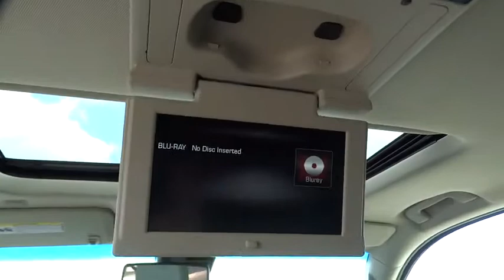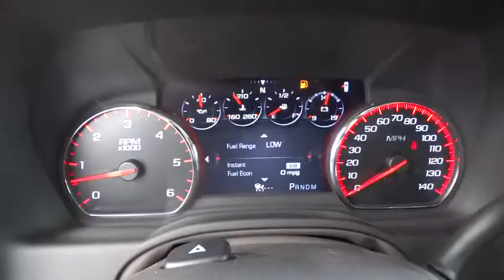2015 GMC Yukon Tulsa, Broken Arrow, Owasso, Bixby, Green Country, OK G5806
2015 GMC Yukon

Ferguson Superstore
1601 N Elm Place